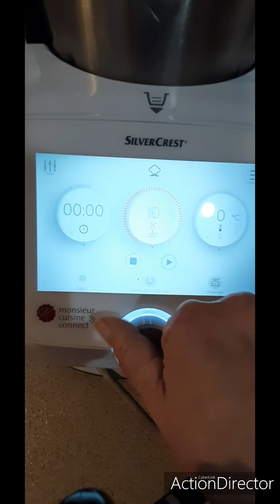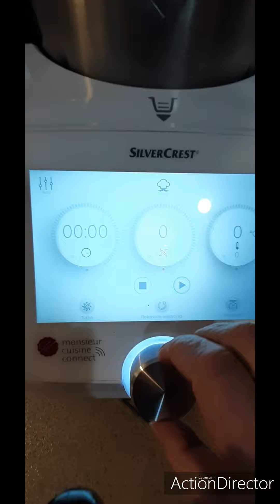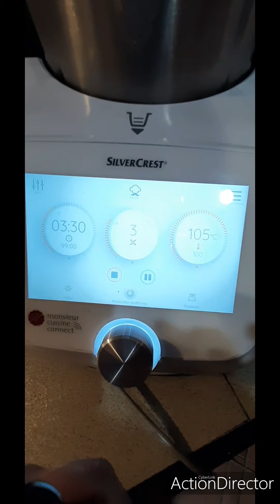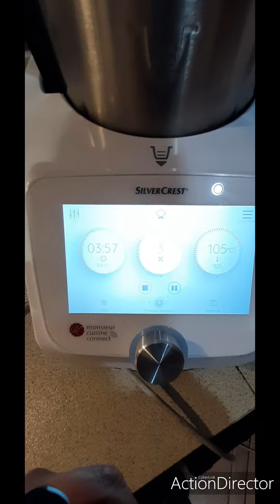crema di nocciole (nutella) cheto monsieur cousine connect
profilo istagram

ingredienti per 57 porzioni da 10 gr:

225 gr nocciole tostate
150 ml olio mct
100 gr eritritolo a velo
110 gr cacao amaro
vaniglia

cuocere 5 minuti a 105 gradi

link utili:

link eritritolo:
Nature Diet - Eritritolo 2 x 1000 g | Dolcificante Naturale | Zero calorie | Sostituzione dello zucchero | sostituto dello zucchero